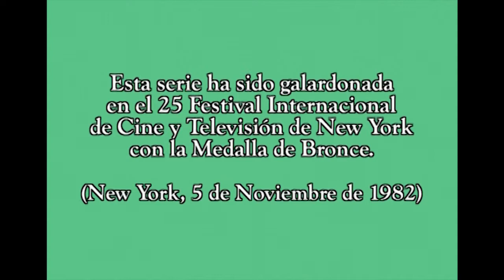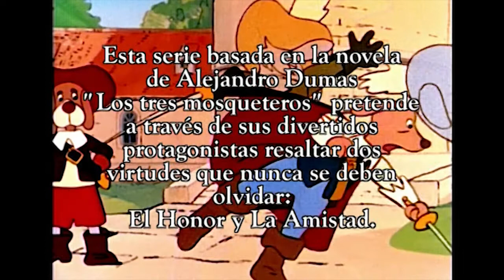D'Artacán y los tres Mosqueperros | Dibujos Animados | Episodio 11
D'Artacán y los tres Mosqueperros - Episodio 11 - Milady hipnotizada

Los hombres de Richelieu no pueden persuadir a Julieta para que revele en qué consiste su misión pero, cuando ella escapa Rochefort la sigue pensando que les conducirá hasta el Duque de Buckingham. Sin embargo, se encuentra primero con D'Artacán. Mientras D'Artacán y Rochefort están luchando, los tres mosqueperros  acuden en su ayuda.

Más allá de la justicia, más allá del honor, más allá de la amistad, sólo hay una frase: “¡Uno para todos, y todos para uno!”. Disfruta de este gran clásico basado en la novela “Los Tres mosqueteros” de Alejandro Dumas.